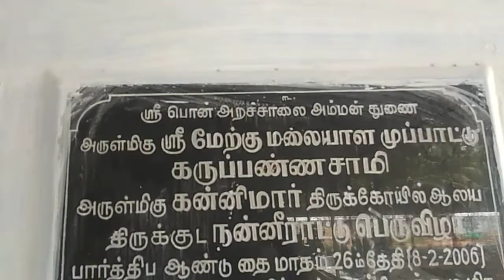tharun's birthday ( one day )